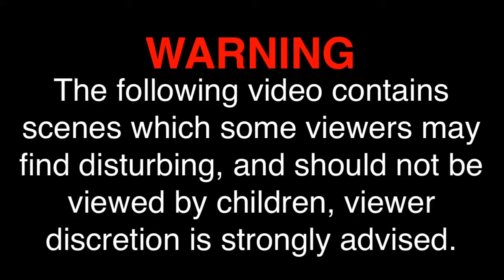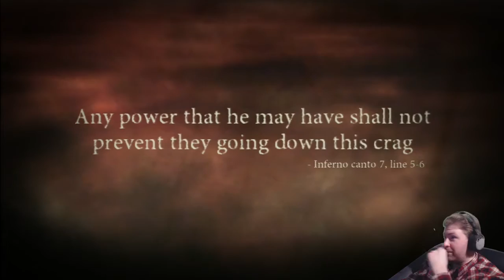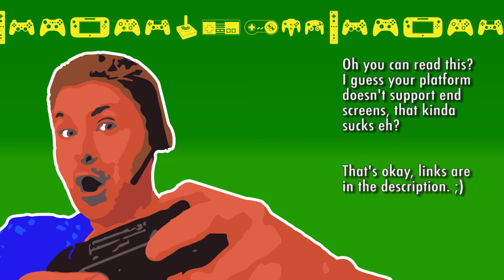Dante's Inferno (Fraud: Challenge Canceled) Let's Play! #25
Join me on my Dante's Inferno playthrough/walkthrough  through the 9 circles of hell!

Limbo
Lust
Gluttony
Greed
Anger
Heresy
Violence
Fraud
Treachery

The story is based on Inferno, the first canticle of Dante Alighieri's Divine Comedy, and shares many similarities with the poem. The game includes damned found in appropriate circles of hell and various other monsters from the poem. The game follows the exploits of Dante (reimagined as a Templar Knight) as he journeys through the nine circles of Hell to reclaim the soul of his beloved Beatrice from the hands of Lucifer.